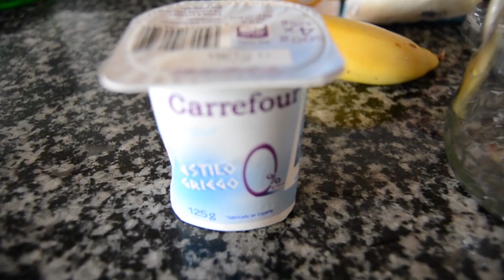Overnight Oats con frutos rojos y coco | Desayuno saludable | El rincón de ginger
Hola que tal! Os traigo una receta facilisima que me habeis pedido mucho. Se trata de un desayuno que se cocina solo en la nevera y que está riquísimo.
Espero que la probeis y me conteis!! :)

Me podeis encontrar por aqui